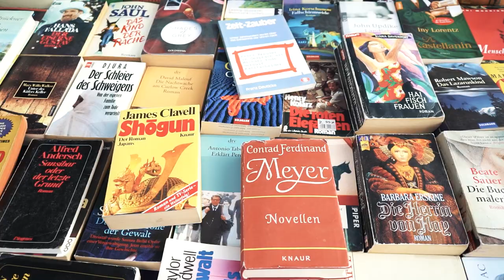Kulturnacht 2024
¡Así disfrutamos nuestra Noche Cultural!